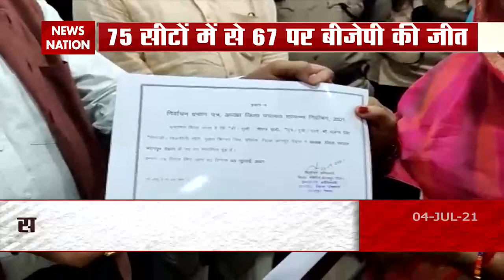UP Election 2022: 300 से अधिक सीटें जीत कर आगे बढ़ेगी BJP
ओवैसी का चैलेंज स्वीकार कर सीएम योगी ने किया पलटवार, कहा - 300 से अधिक सीटें जीत कर आगे बढ़ेगी BJP- Yogi Adityanath, CM, BJP
&nbsp;